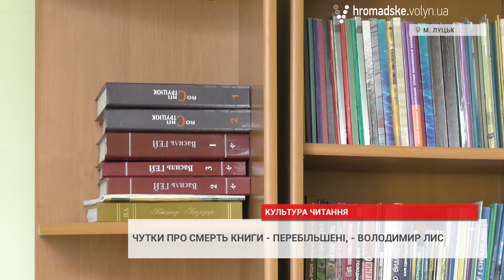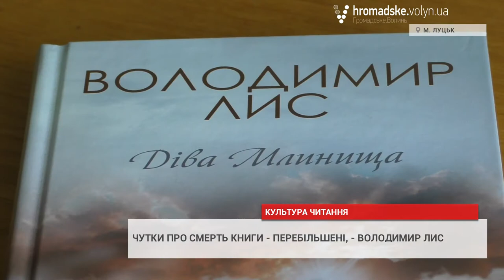Чутки про смерть книги - перебільшені, - Володимир Лис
Сьогодні все частіше і часте можна почути таку позицію: розвиток новітніх технологій, Інтернету  та телебачення,  призводить до того, що друкована книга «відживає» своє. Водночас, волинський письменник, журналіст Володимир Лис не поділяє такої думки.
«Я нещодавно із великим задоволенням прочитав про те, що опитування, проведенні кількома соціологічними службами, показали відрадну тенденцію. 62% українців читають переважно книжки, тобто друковане слово.  Думаю схожа статистика  на Волині. Близько 14% українців читають тільки в Інтернеті, а решта поєднують і те, і те.  Тобто, якщо ще майже дві третини читають книги в паперовому варіанті, то не так погані справи з книжкою. Як казав Марк Твен: «Чутки про мою смерть дещо перебільшені». Так само перебільшені чутки й про смерть книги», - зазначив письменник.
Схожа позиція й в письменниці, журналістки Надії Гуменюк.
«Я вважаю, що волиняни – це читаюча публіка. Нещодавно нас з чоловіком, Володимиром Лисом, запрошували до Черкас і ми пройшлись по місту, подивились скільки в них книгарень. Один, два три і немає. І коли ми почали розповідати скільки в нас в Луцьку книгарень, різноманітних подій… Все-таки у нас в Західній Україні рівень читаючих людей досить високий. Це по при те, що в книги сьогодні велика конкуренція тай й підвищення цін на книжки – це велика загроза. Все таки потрібно державі підтримувати видавництва, щоб книги не були такі дорогі», - зазначила Надія Гуменюк.